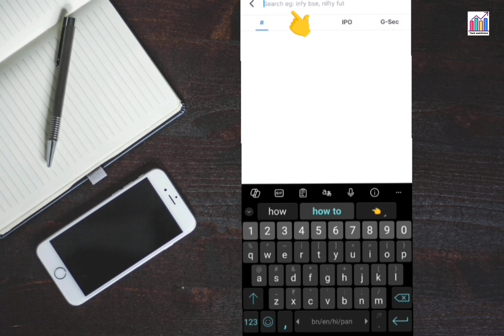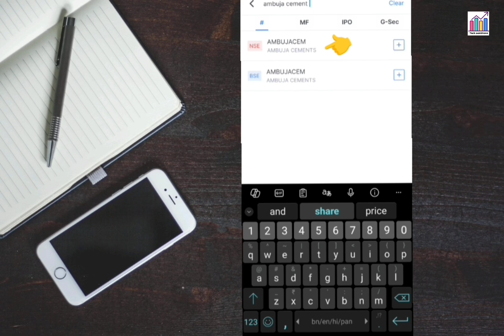how to check dividend in zerodha kite | किसी भी कम्पनी का dividend चेक zerodha kite में कैसे करें?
Your querys
1)how to close demat account
2)groww app permanently delete kaise
3)groww customer care number
4)angel broking customer care
5)upstox customer support
6)groww autopay charges
7)groww mobile number change
8)groww bank account change
9)groww ipo invest
10)how to open demat account

Releted queries 👇